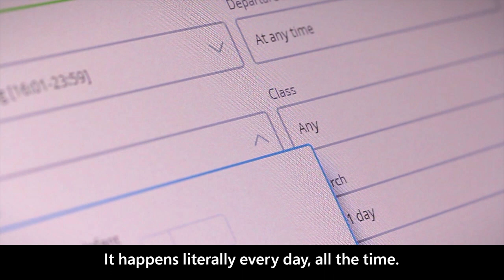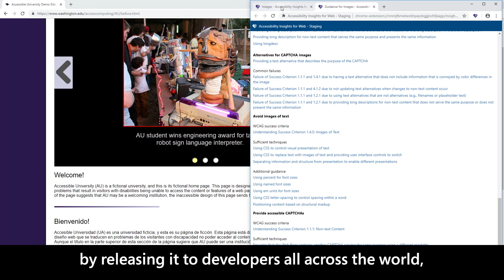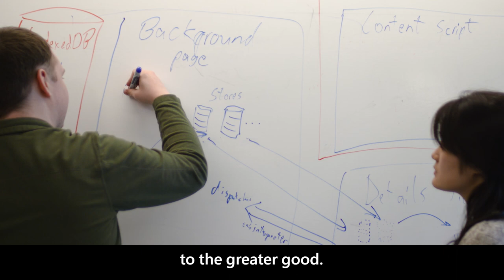Accessibility Insights Promo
Global Accessibility Awareness Day 2019

Accessibility Insights - Helps developers find and fix accessibility issues in websites, and Windows applications. The tool supports two primary scenarios:
FastPass - a lightweight, two-step process that helps developers identify common, high-impact accessibility issues in less than five minutes.
Assessment - lets anyone verify that a web site is 100% compliant with accessibility standards and guidelines. Accessibility Insights for Windows also includes the ability to review UI Automation elements, properties, control patterns, and events.